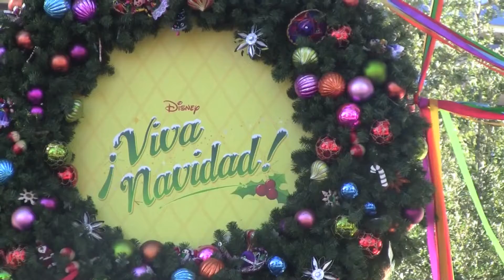Viva Navidad Street Party 2015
Here's this year's Viva Navidad Street Party. You know, this event should of make a great tv christmas special starring the Three Caballeros.